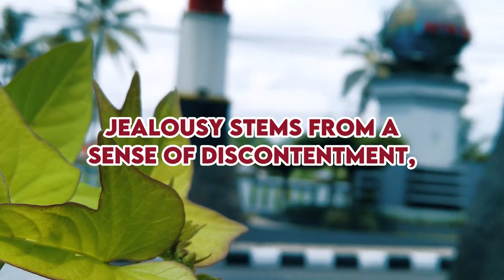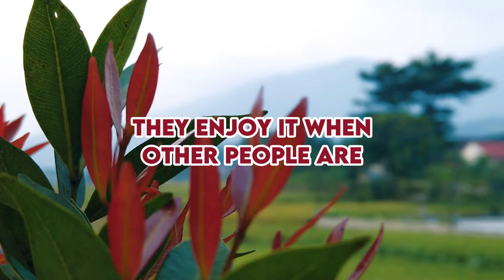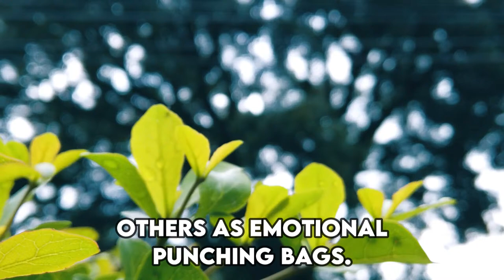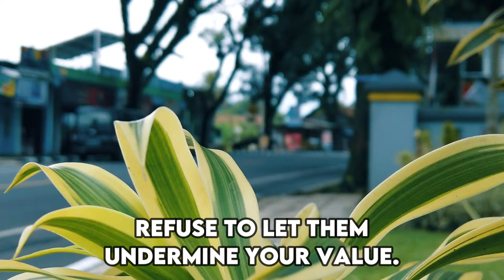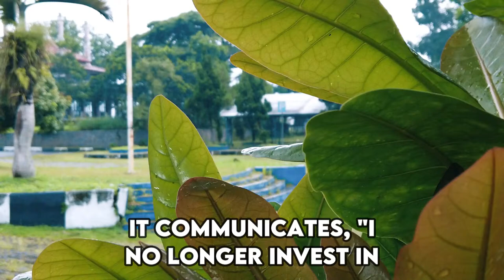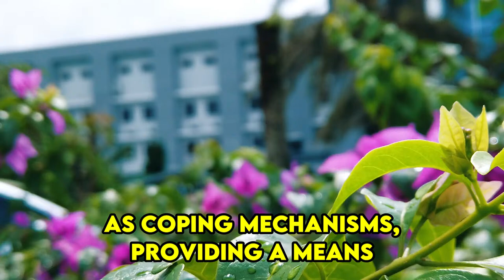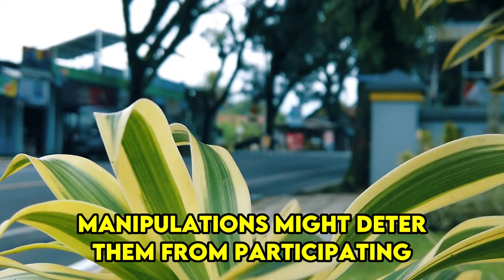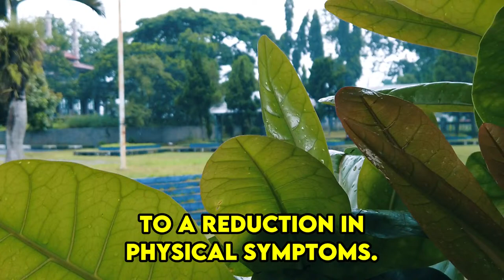1000% You'll Be Very Surprised, Because Narcissists Do This When They're Jealous of You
1000% You'll Be Very Surprised, Because Narcissists Do This When They're Jealous of You

Listen up, everyone. When a narcissist boasts about their devotion to relationships, they actually treat their loved ones as mere possessions. In their twisted worldview, narcissists anticipate unwavering love and adoration from their partners and children, which is inherently flawed. Few grasp the narcissist's insatiable thirst for power and control.

First off, I appreciate you tuning in. Let's delve into the concepts of envy and jealousy before we delve into the main feature. Although these terms are often used interchangeably, they hold distinct meanings. Envy isn't the same as jealousy—it's about longing for what others possess.